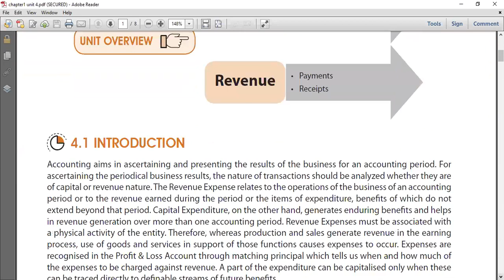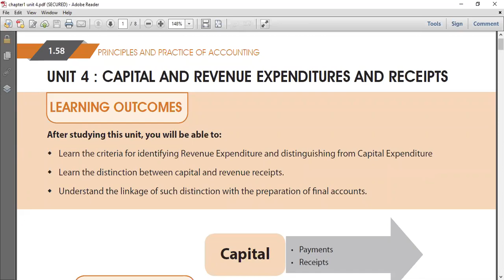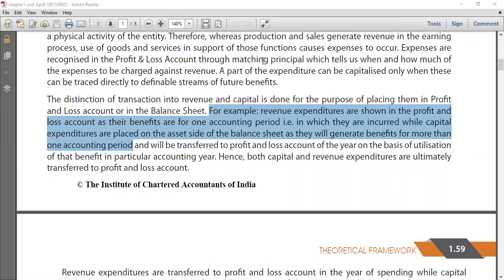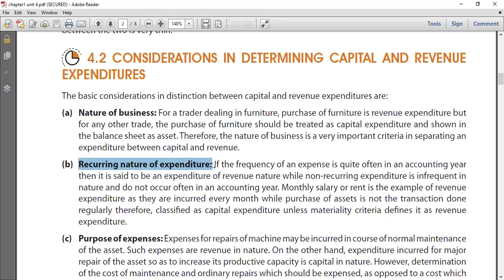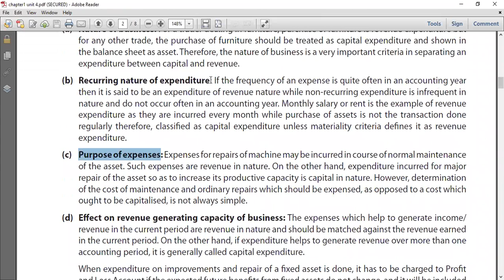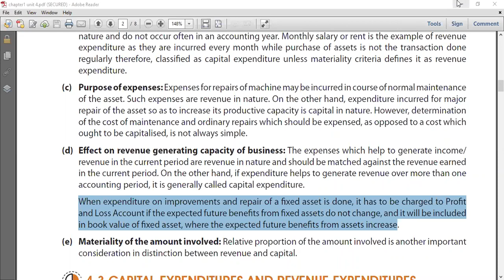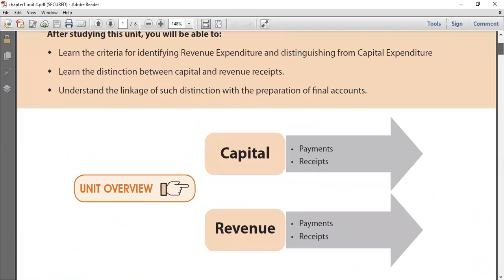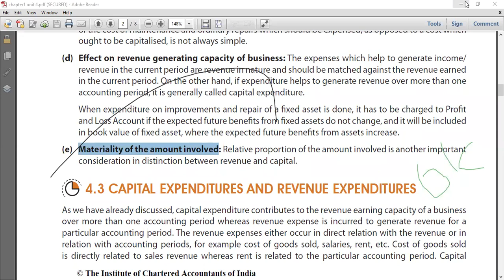UNIT 4 ( CAPITAL & REVENUE EXPENDITURE ) DAY 1!!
BY MUHAMMAD HASSAN T A  !!